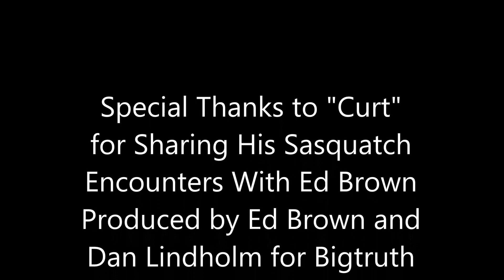"Curt" Shares His Sasquatch Encounters With Ed Brown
Curt has a couple of great stories, the first one, when he was about 14 is one of the best around. Curt tells Ed one of the most detailed accounts you'll ever hear.